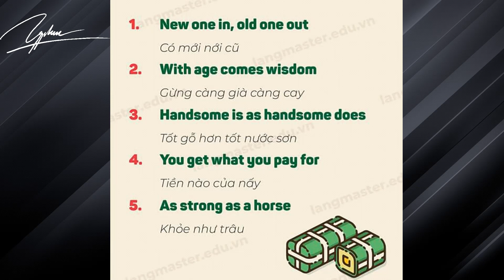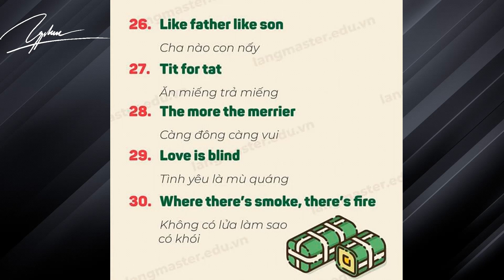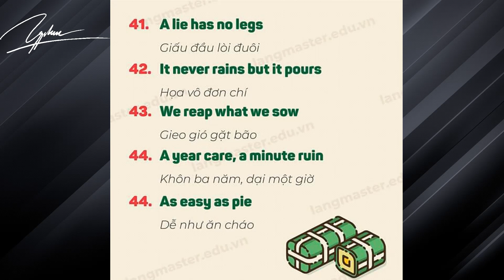Học Tiếng Anh mỗi ngày - 81 - Thành ngữ hay dùng